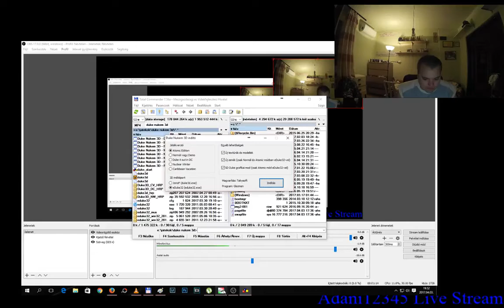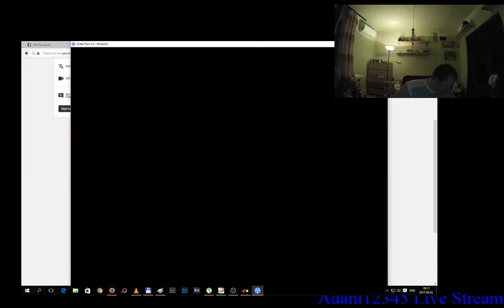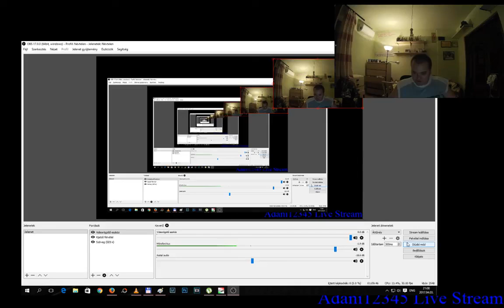Duke Nukem 3D végigjátszás 006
A hatodik rész. 4. epizóddal